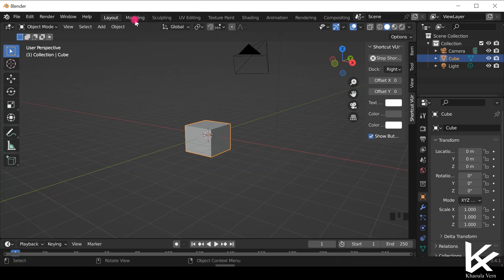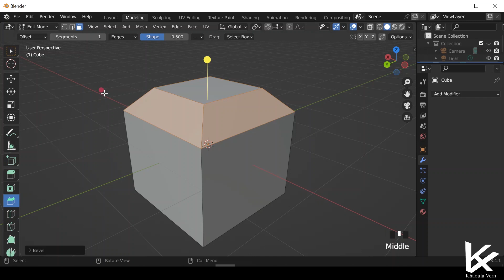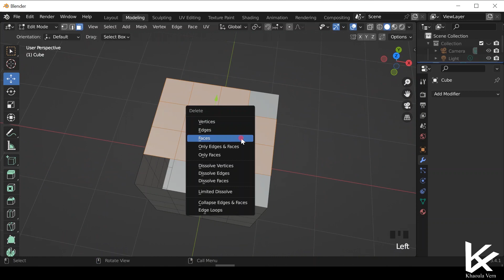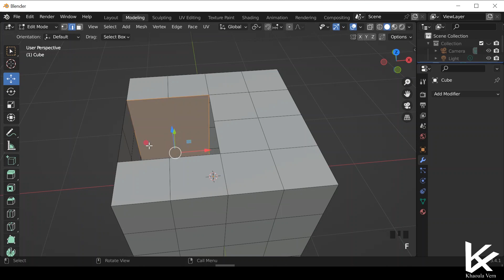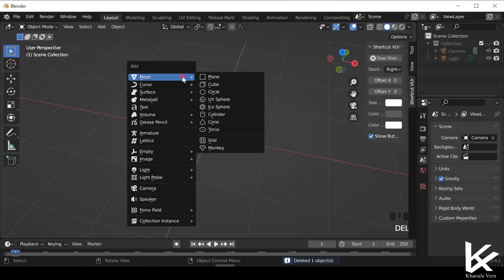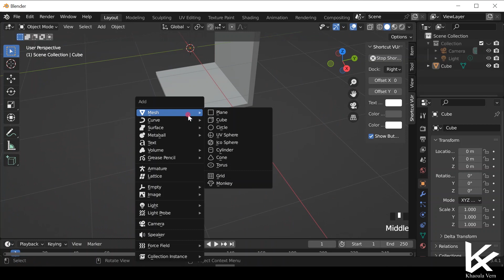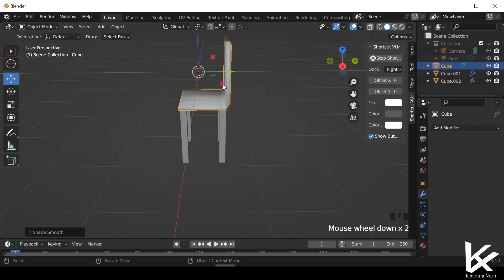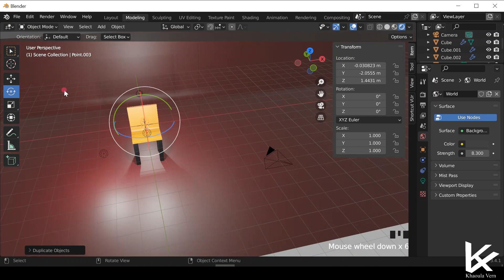الدرس 2 - دورة تعلم بلندر والتصميم ثلاثي الابعاد للمبتدئين باختصار(المودلينغ)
أرجو أن تدعموني بإعجاب على الفيديو واشتراك حتى استمر في نشر المزيد

كلمات مفتاحبة:
تعليم,برنامج بلندر للتصميم ثلاثي الابعاد,تصميم جرافيك للمبتدئين,برنامج بلندر 2.79 التصميم ثلاثي الأبعاد والأنيميشن للمبتدئين,تعلم التصميم مع مصطفى مكرم,تعلم التصميم ببرنامج فوتوشوب 2021,ثلاثي الأبعاد,دورة تعلم مونتاج الفيديو للمبتدئين adobe premiere pro 2021,تصميم ثلاثي الأبعد,دورة تعلم فوتوشوب للمبتدئين,بوربوينت ثلاثي الابعاد,كورس تعلم الفوتوشوب للمبتدئين,تعلم قص الصور فى فوتوشوب للمبتدئين,رسم بياني ثلاثي الابعاد,تعلم التصميم,ازاي اتعلم التصميم